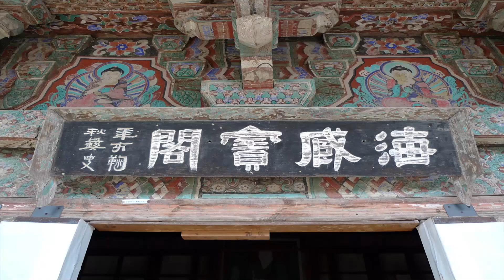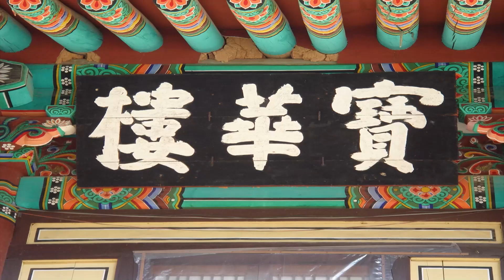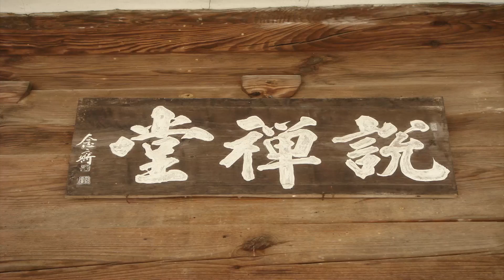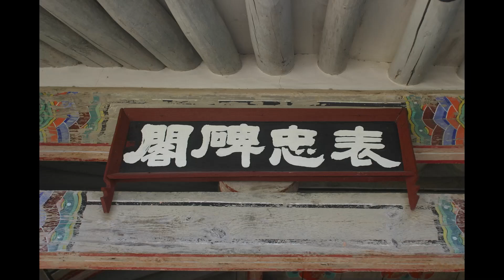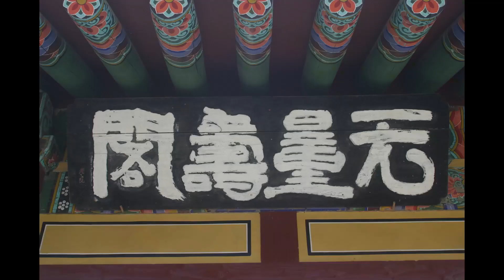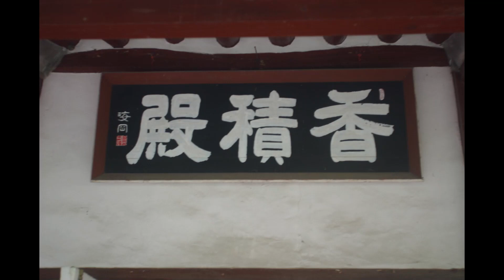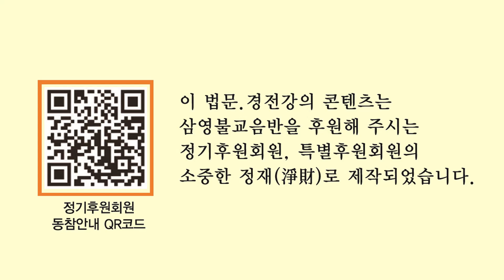동주스님 - 따라하기 쉬운 염불 강의 (6회). 삼보통청 - 2. 거불,보소청진언,유치 - 2.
동주스님은 1961년 서울 사자암에서
대은스님을 은사로 출가하였다.
송암스님께 범패의식작법 전과정을 師事받았으며
대한불교조계종 초대 어산장을 역임하셨다.
현재 서울 홍원사 회주로 주석하시면서
불교 전통의례 전승에 노력하고 계신다.